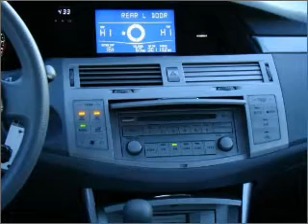2006 Toyota Avalon - Vadnais MN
Year: 2006
Make: Toyota
Model: Avalon
Trim: XL
Engine: 3.5 liter 6 cylinder 24 valve
Transmission: 5-Speed Automatic
Color: Titanium Metallic
Mileage: 88765
Address:
3360 Highway 61